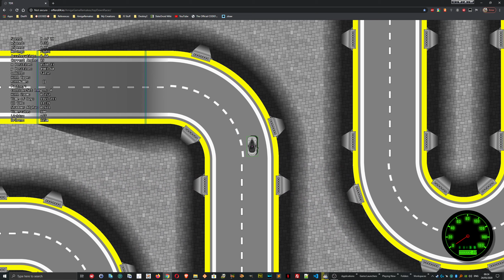TDR (Top Down Racer) Early Alpha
A little update to show the new lighting system.

Getting there :)
Now has working speedometer, odometer and tachometer and headlights.
Daytime/nighttime cycle. New shadows (some need work).

Camera zoom when going up and down hills.

In the demo Ive set internal time to 100x normal speed just to show the night/day cycle and lights working.

Coded in javascript, phaser, webgl.